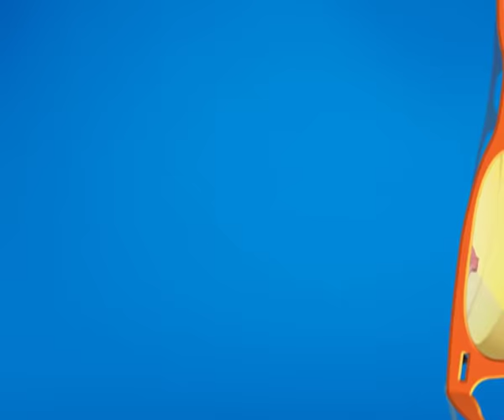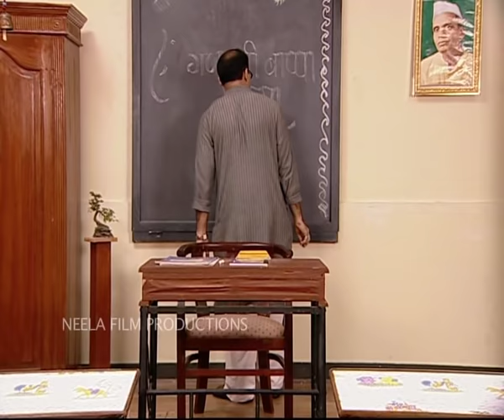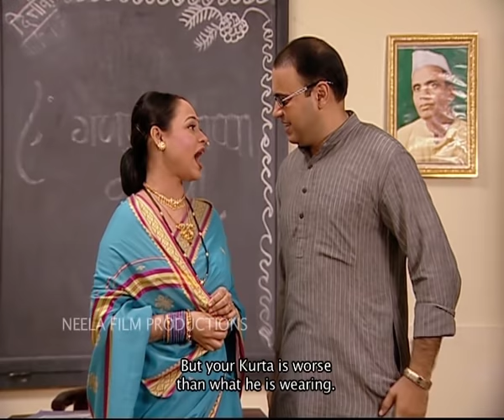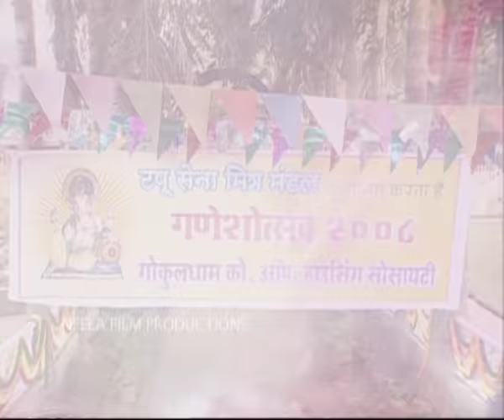Episode 23 - Taarak Mehta Ka Ooltah Chashmah | Full Episode | तारक मेहता का उल्टा चश्मा